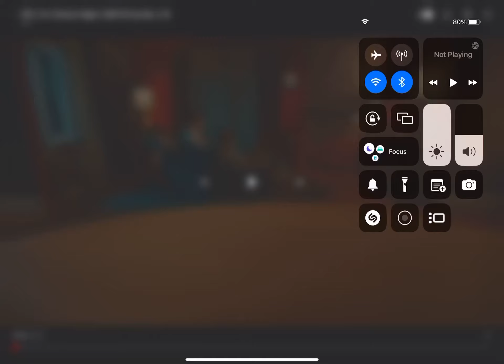KFC | It’s Chicken Night | New $20 Fill Up Box | :15